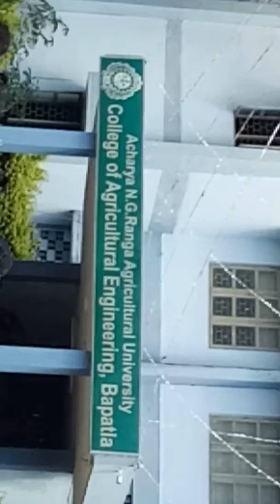Cae bapatla 2k17 ganpati dj